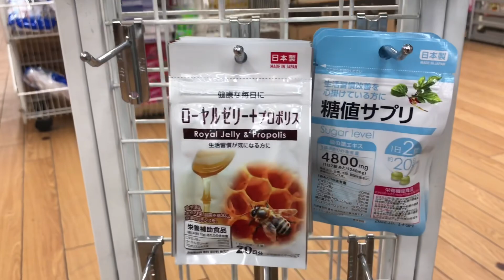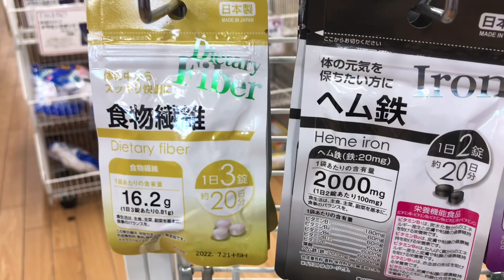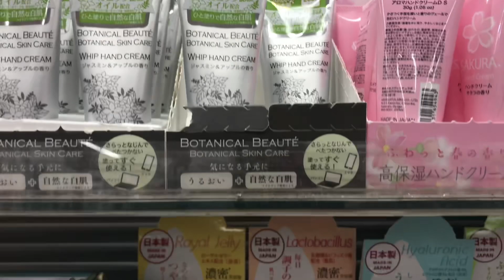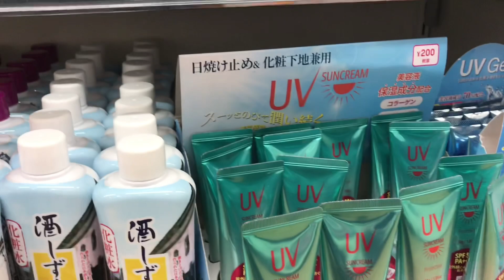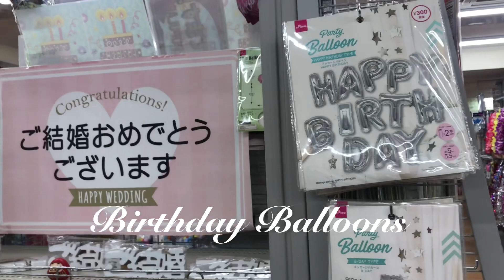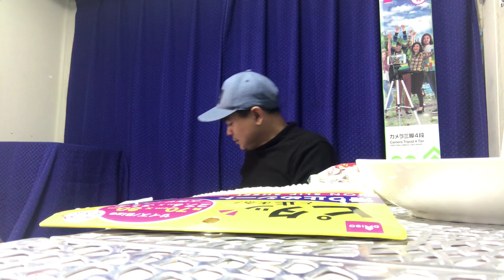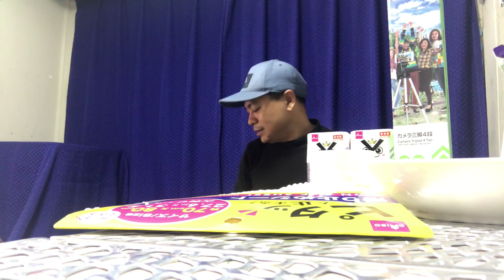DAISO JAPAN TOUR | DAISO JAPAN HAUL FOR KITCHEN & more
Japans most popular 100 yen stores is Daiso. Daiso offers almost everything you need with very affordable price and high standard  quality .

 If you plan to visit Japan , Daiso is best to buy for souvenirs for your friends and family back home.

Daiso now offers food supplement all made in Japan .Daiso also have plenty of beauty products , whitening cream, UV cream , collagen , bunch of makeup , popular eyelash extension , different colors of mascara, & more.